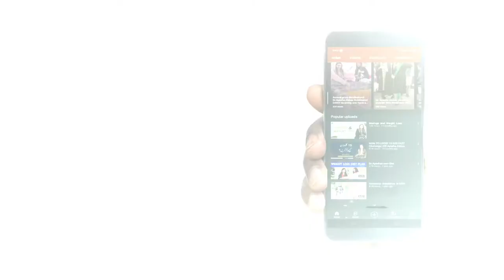WELCOME to Official Youtube Channel by Dr. Ayesha Abbas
Dr. Ayesha can help you with weight loss and weight gain both online and in various clinics in Karachi.

For Appointment, FAQs, Order or Details;
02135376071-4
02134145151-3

Dr. Ayesha Abbas Nutritionist